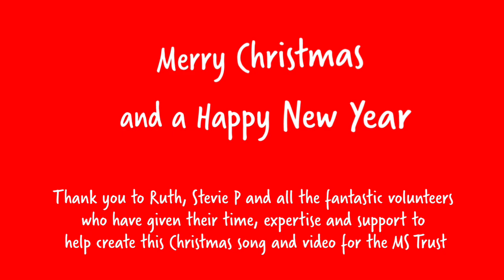Share Christmas with Someone by Ruth Green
Ruth Green is a singer from Hertfordshire. Ruth has lived with MS for over 27 years. 2019 has been a particularly busy year for Ruth, as she, and a whole host of fantastic volunteers have given their time, expertise and support to help create an MS Trust Christmas song and video; 'Share Christmas with Someone'. This wonderful song, inspired and written by Ruth, expresses Ruth's personal journey with MS.

The aim of this song is to raise £5,000 to help support the MS Trust's specialist nurse programme. Every stream, every £ donated will enable us to continue to provide our care and support to people affected by MS in the UK.

Vocals: Ruth Green and the Willesden New Testament Gospel Choir.